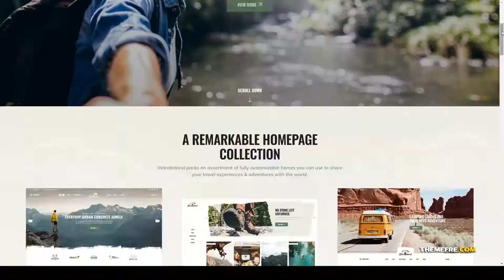Wanderland - Travel Blog adventure blog adventure theme Easy Create Website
Columns 4+

 Layout Responsive